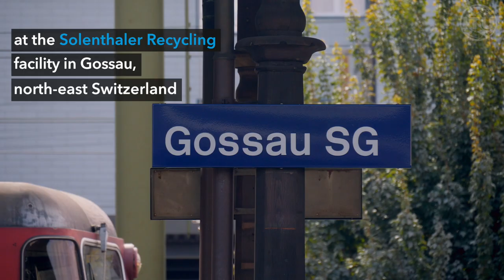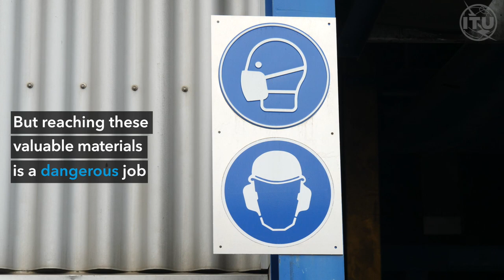How Switzerland is winning the battle against e-waste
How Switzerland is a global model for recycling e-waste.